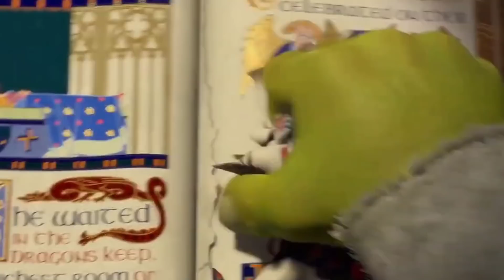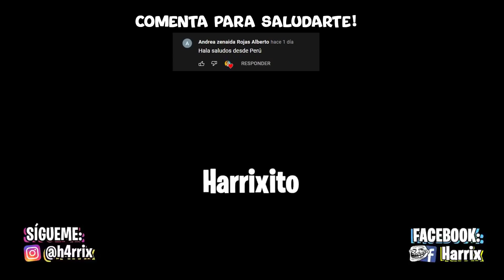RETO: JUGAR CON PISTOLITA CURATIVA 😂 FREE FIRE *GRACIOSO*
Hola amiguitos y amiguitas el día de hoy hare un reto de armas que consiste en jugar con pistolita curativa o pistola de tratamiento en FREE FIRE (CLASIFICATORIA *HEROICO*) Fue muy divertido espero te guste!

¡Contáctame!

Harrix - Garena Free Fire Max